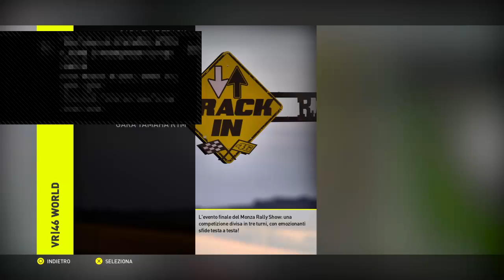Live Valentino Rossi The Game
Bella a tutti ragazzi e ben venuti in questo canale, ragazzi farò video quando posso e farò video in collaborazione con MUSIC OF ROCK e MTRxx22 YT

Gameplay di:
Fortnite
Ecc.